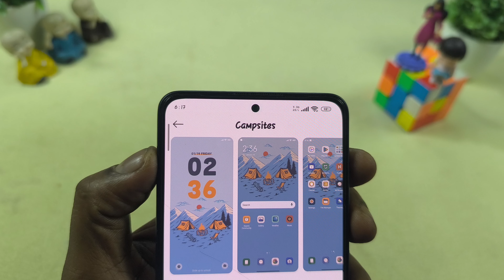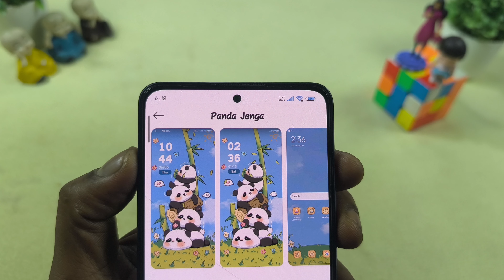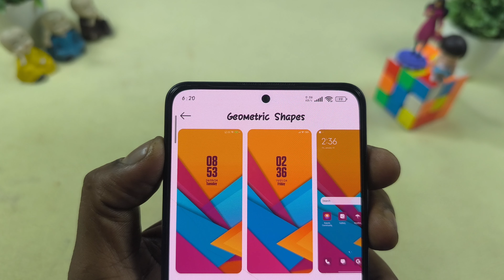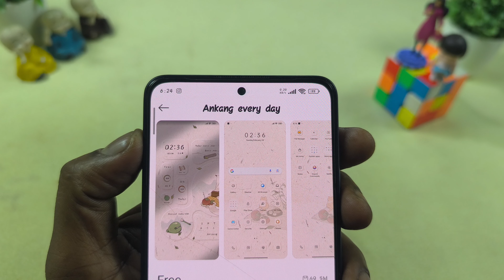Dynamic Lock Screen Themes for Xiaomi Redmi Poco || Best HyperOS Lock Screen Themes